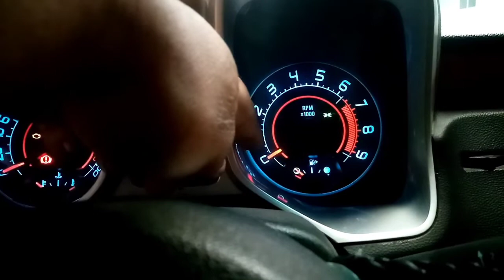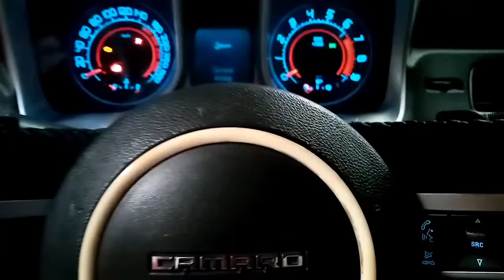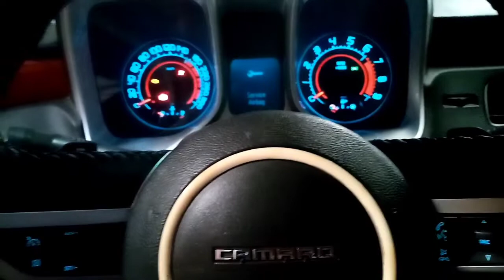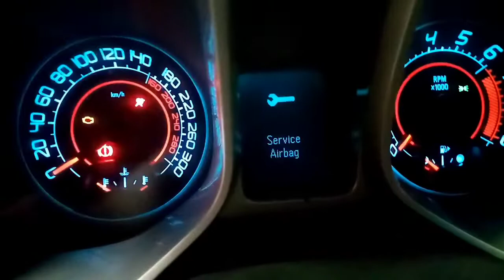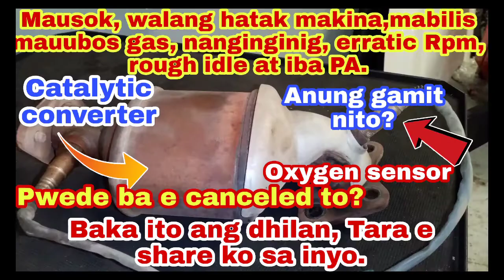catalytic converter, wag mong alisin to, masera makina MO, alamin Mona, panuorin mo at mgkaroon NG..